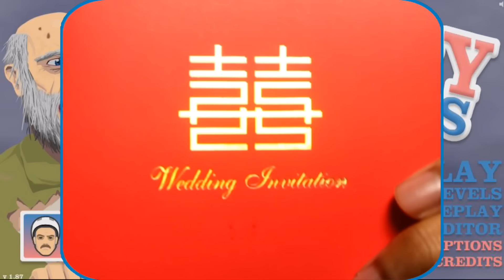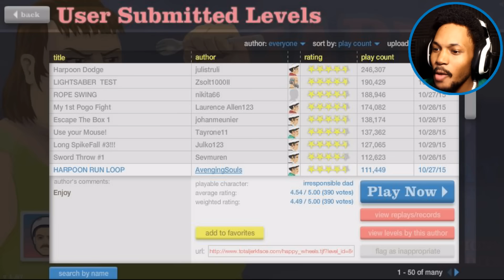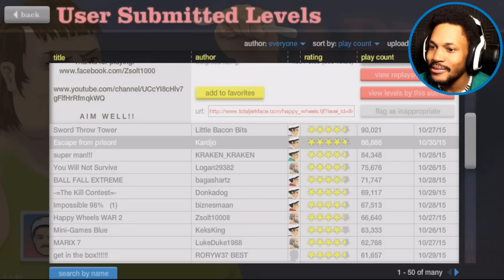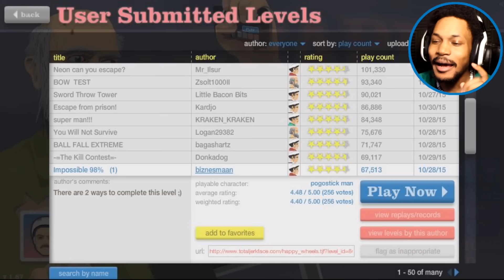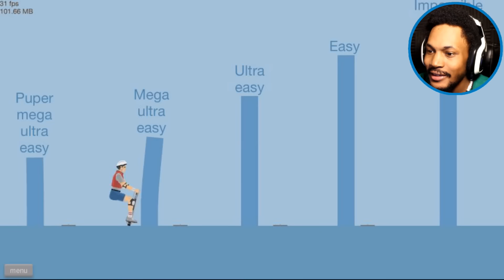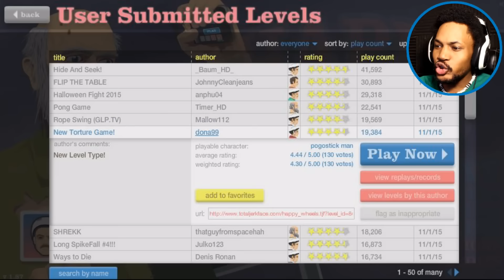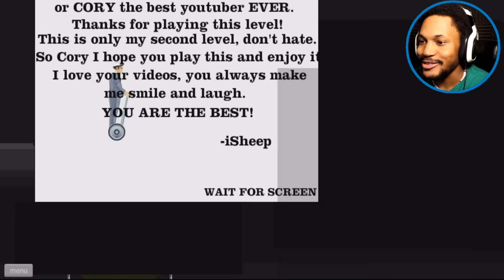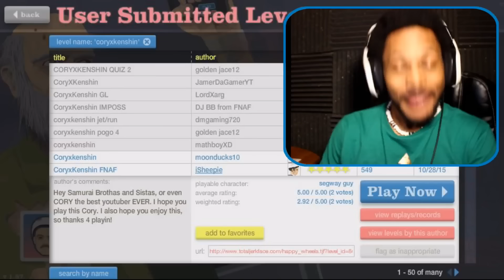DON'T EVER DROP THE SOAP | Happy Wheels #29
Because R.I.P to your cheeks if you do...

~CK